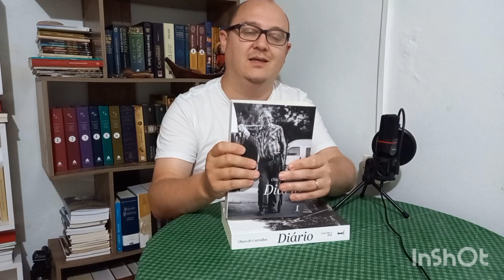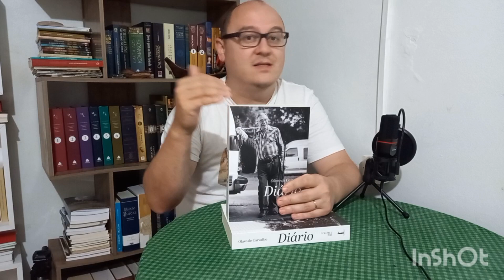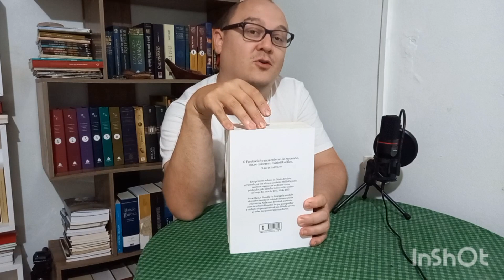Indicação de Leitura - Diário Filosófico vol. 1 e 2 Olavo de Carvalho